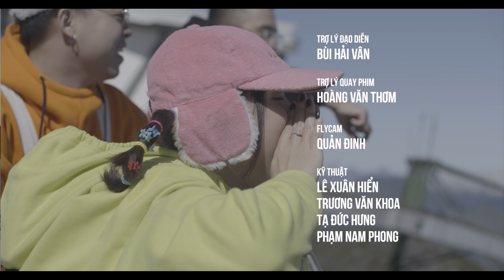TẾT VỨT HẾT - LỘN XỘN BAND (OFFICIAL MV 4K) - MV Nhạc Tết 2019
Bạn chọn TẾT HÀNH XÁC hay TẾT GIẢI THOÁT bản thân?
Vứt hết những ngày Tết tẻ nhạt, lên đường cho những ngày Tết phóng khoáng đúng chất thôi nào!!!

Lyric

Mở mắt ra, đống bát đĩa bay vào mồm
Quần áo chưa kịp phơi, mùi rác bốc lên giời ơi
Chồng nhà người, thì luôn giúp đỡ việc nhà
Vậy mà chồng nhà này, toàn đi lo chuyện gần xa
Ngoảnh mặt nhìn lại mùa xuân đã gõ cửa nhà
Thôi xong, Tết đến

Làm quần quật cả tuần chỉ mong sao tết được thật nhiều tiền
Sếp la cha mẹ mày, deadline trao tận tay
Vợ gọi điện cằn nhằn xong việc về nhà đừng lằng nhằng
Thèm một cốc bia với bạn hiền
Thèm mặc váy xinh giống bao người, để đón Tết

Nhà bao nhiêu công việc thúc hối
Mà anh đi đâu để em  một mình
Toàn mang cho em nhiều tức tối
Toàn lo linh tinh mặc gia đình

Này em anh đi làm đến tối
Thời gian đâu ra gánh thêm việc nhà
Đừng mang cho anh thêm rắc rối
Hay là, đình công đi

Cho ta quên đi hết âu lo ngày hôm qua
Vợ chồng mình cùng xách va li và đi xa
Ta sẽ đi mọi phương trời, đến mọi nơi có gì khó đâu ta
Ta dẹp bỏ đi hết suy tư của năm qua
Vợ chồng mình đón Tết năm nay ở nơi xa
Rồi thì khi nào hết tiền khi nào chân mỏi thì ta, ta lại trở về nhà

Rap

Cất chồng bát đĩa để tay cầm vali
Cất mệt ở nhà nhấc chân ra đi
Cất lại năm cũ mấy cãi vã không ra gì
Follow insta ricadeptraiquadi
Vợ chồng mình đổi gió đón năm mới cùng lên đỉnh
Về nơi đâu thật xa xôi bắt con xe đi liên tỉnh
Từ rừng núi đến biển khơi, ăn chơi dất nà nghiêm chỉnh
Cùng nhau đón 1 năm mới, luôn có em ở bên mình
Cả năm mệt mỏi giờ cứ vui thôiii
Kệ cho ai nói gì mình cứ vui chơiii
Mùng 1 đi lên núi, mùng 2 về vùng ngoại ô
Mùng 3 lại đi chơi tiếp, chả còn điều gì phải lo
Tết này em không tù túng trong gác bếp
Tết này anh không tặng quà cho các sếp
Tết này đi chơi không cần về qua nhà
Tết này đi chơi vợ chồng cười haha